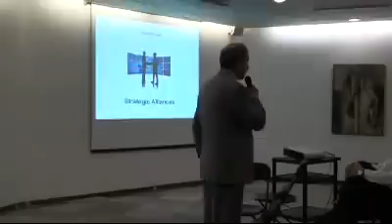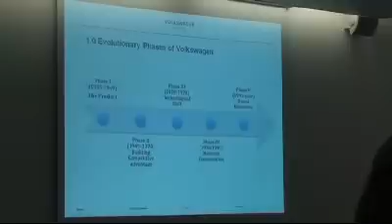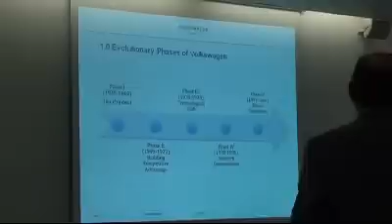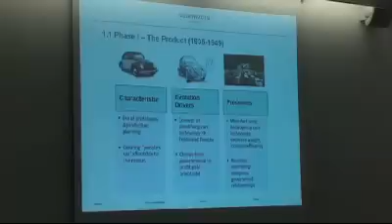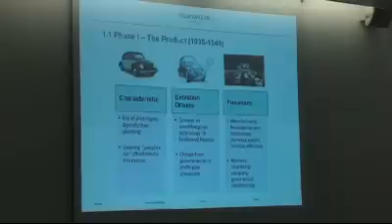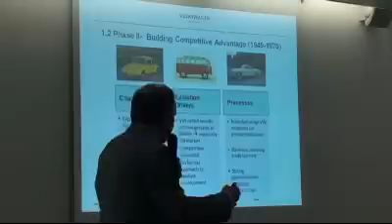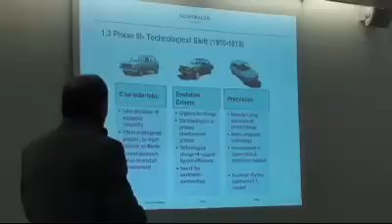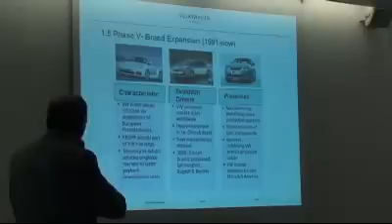VW1 clip 1 of 3